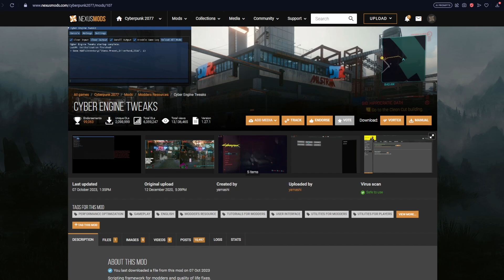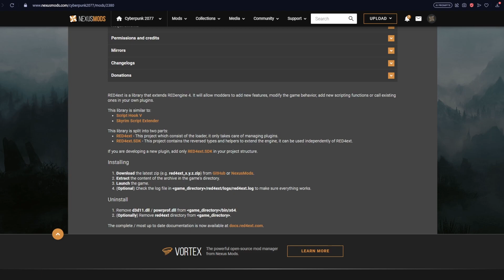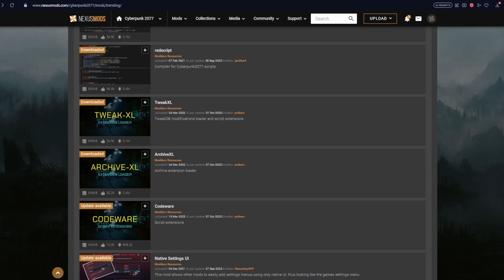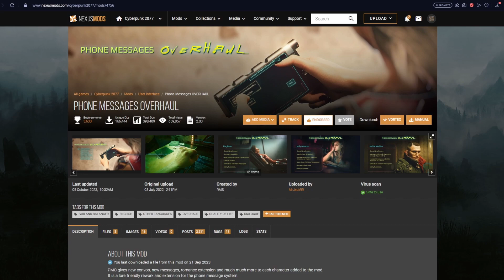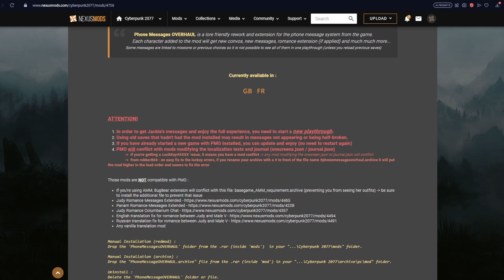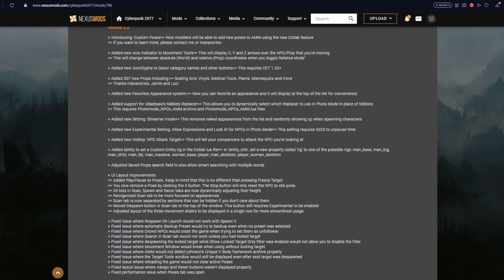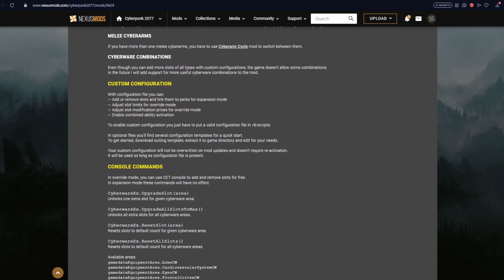Cyberpunk 2077 dependency MODS updated for 2.0.1 - Ready for Phantom Liberty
Updates to cyberpunk 2077 mods after patch 2.0, Phantom Liberty and the most recent patch 2.0.1

Cyber Engine Tweaks, redscript, red4ext, ArchiveXL, TweakXL and Codeware.

Also looking at other popular mods and their current status. What mods are working and which ones are still needing updated? Complier errors, game crashing and failed to start? Check out the video and see why.

Appearance Menu Mod, Equip-EX, Phone Message Overhaul, Cyberware-EX and others.